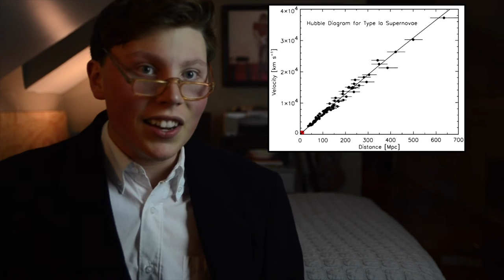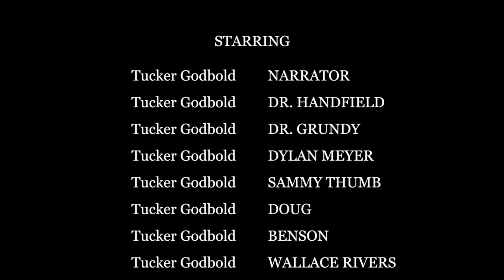Big Bang: A New Documentary by Tucker Godbold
This is my Portfolio Project for 11th grade Integrated Sciences III. It's a Discovery Channel style documentary about what happened in the Big Bang and why we know it.